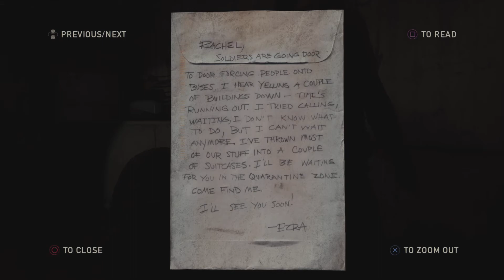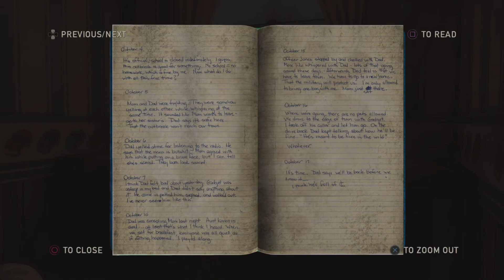The Last Of Us Remastered Episode 7